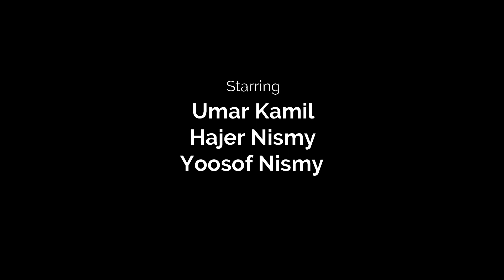Cure For Coronavirus (Joke)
A short comedy clip, about having found the cure for coronavirus.